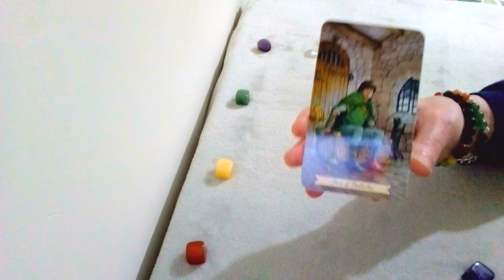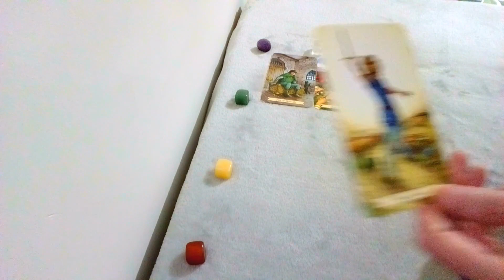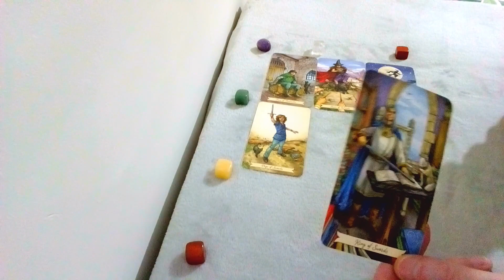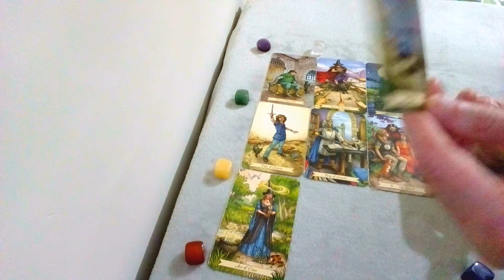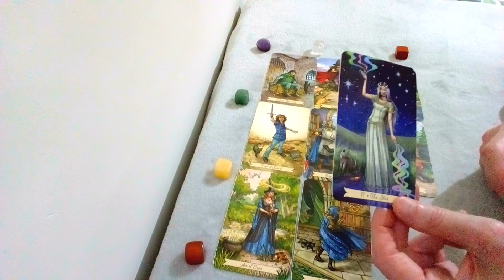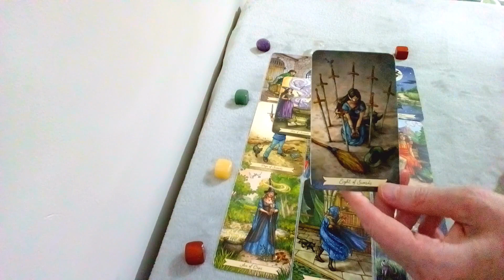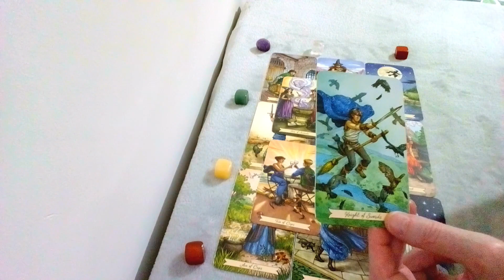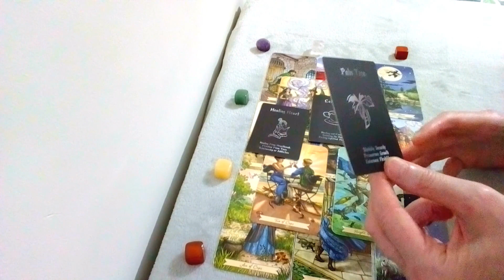LEO: 🤔💖YOU DON'T THINK IT CAN WORK EVEN WITH THE LOVE YOU FEEL FOR THEM: 9th JAN to 8th FEB 2023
A Tarot Reading for LEO in Sun, Moon, Venus or Rising:
This reading is also timeless as we are all on different timelines in our lives.

PERSONAL READINGS: All sales are final. I don’t offer a refund once the reading has been done.